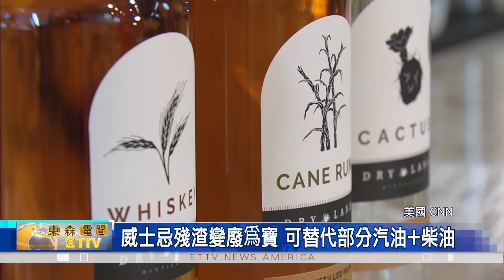威士忌殘渣變廢爲寶 能替代汽車中的部分汽油和柴油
一位生物學家新發明，可利用 威士忌副產品，轉化爲 生物化學品，以此替代汽車中的 部分汽油 和柴油。
數據統計，每升威士忌，都會 大約 2.5 公斤固體副產品酒渣、8 升啤酒酒和 10 升廢酒糟，一種含水的殘渣。根據蘇格蘭零廢物的數據，這相當於每年 684,000 公噸酒水和超過 23 億升啤酒。這些殘渣有些被用作動物飼料，有些被填埋或傾倒在河流和海洋中。

而一位生物燃料科學家提出了一種 創造性、且高價值的 廢物利用方法。 Celtic Renewables 的創始人 Martin Tangney 使用一種稱為丙酮-丁醇-乙醇 發酵的工藝，其中細菌將威士忌酒糟和啤酒中的糖 分解成酸，並更進一步分解成 丁醇和乙醇等溶劑，這些溶劑可以添加到汽油或柴油中 為汽車提供動力。